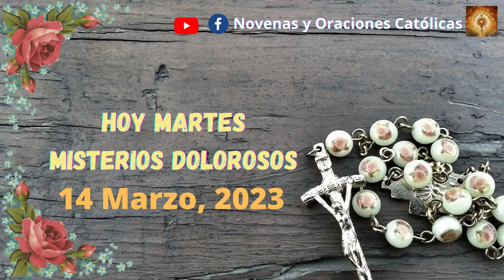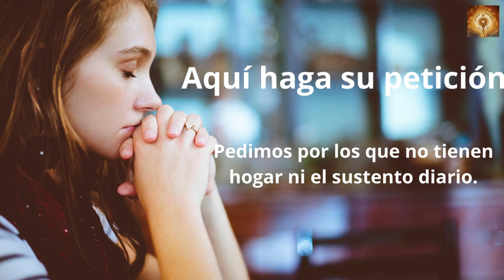Santo Rosario de hoy martes 14 de Marzo Misterios Dolorosos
En aquel tiempo, designó el Señor otros setenta y dos y los mandó por delante, de dos en dos, a todos los pueblos y lugares adonde pensaba ir él. Y les decía:
«La mies es abundante y los obreros pocos; rogad, pues, al dueño de la mies que mande obreros a su mies.
¡Poneos en camino! Mirad que os mando como corderos en medio de lobos. No llevéis bolsa, ni alforja, ni sandalias; y no saludéis a nadie por el camino.
Cuando entréis en una casa, decid primero: “Paz a esta casa.” Y, si allí hay gente de paz, descansará sobre ellos vuestra paz; si no, volverá a vosotros.
Quedaos en la misma casa, comiendo y bebiendo de lo que tengan, porque el obrero merece su salario.
No andéis cambiando de casa.
Si entráis en una ciudad y os reciben, comed lo que os pongan, curad a los enfermos que haya, en ella y decidles: “El reino de Dios ha llegado a vosotros”».

00:24 Credo
1:26  Peticiones
1:36 Primer misterio, la oración de Jesús en el huerto.
6:36 Segungo misterio, Jesús entregado a los doctores de la ley.
11:32 Tercer misterio, La coronacion de espinas.
16:32 Cuarto misterio, Jesus va con la cruz a cuestas.
21:41 Quinto Misterio, Crusifixion y muerte de nuestro Senor.
26:46 Salve
27:38 Letanías